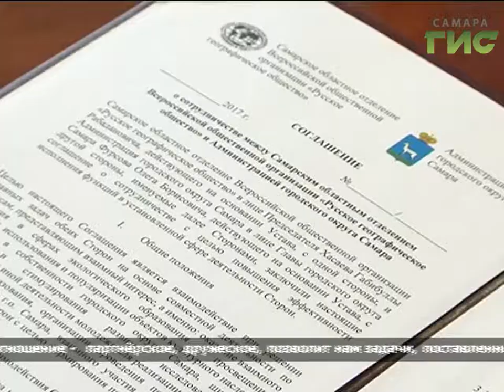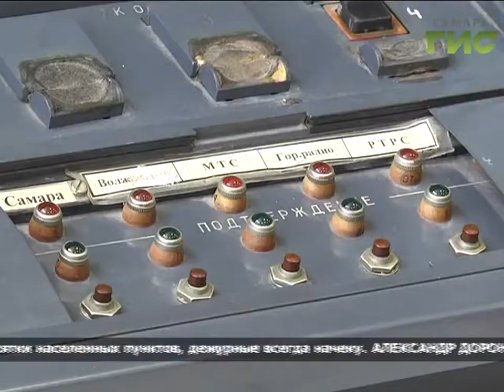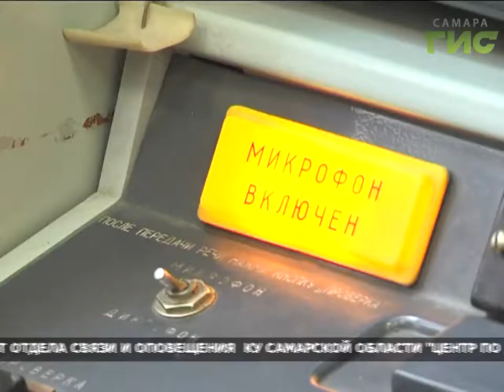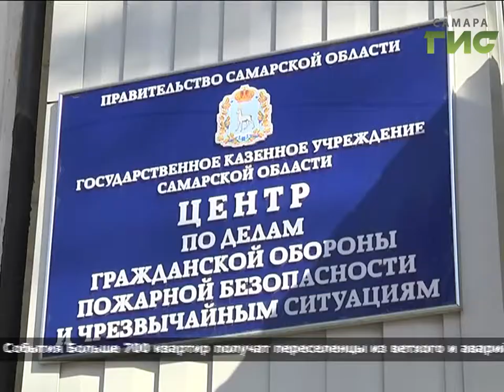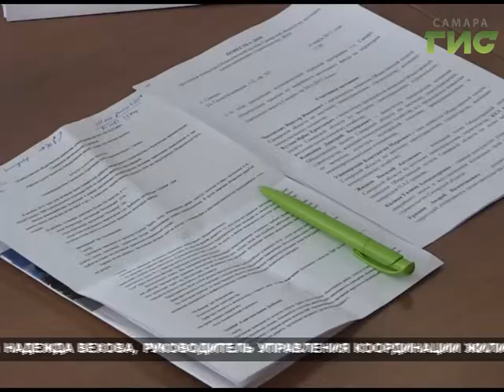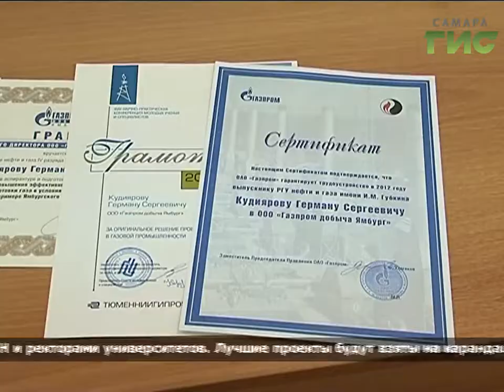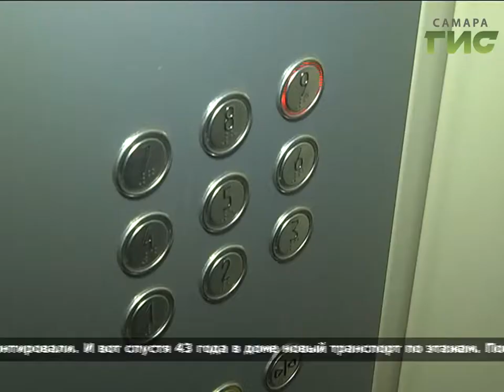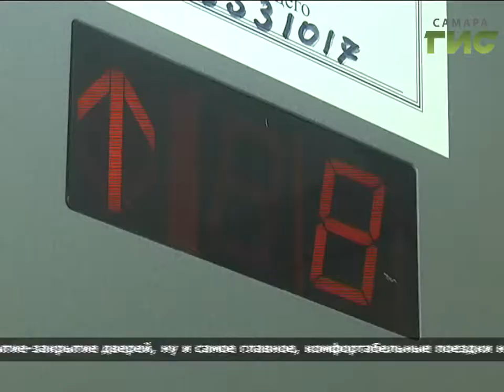«События» от 16.03.2017 (вечер)